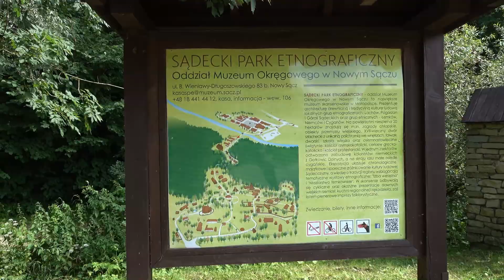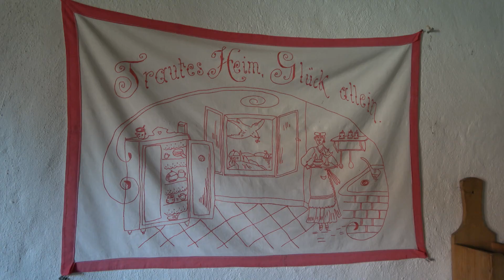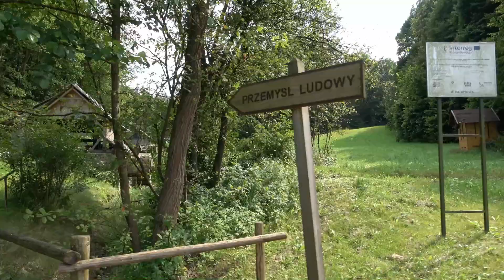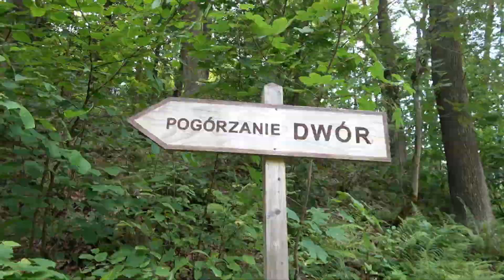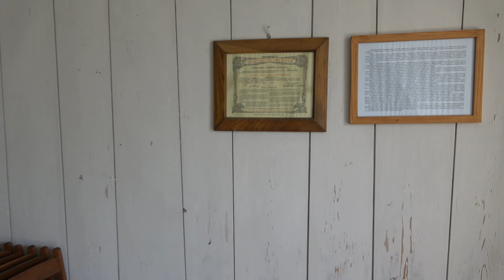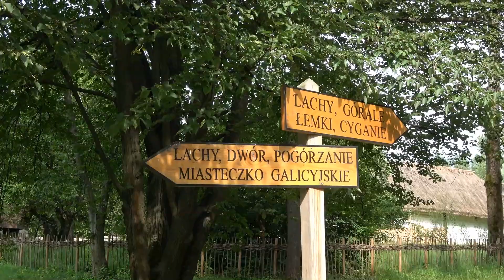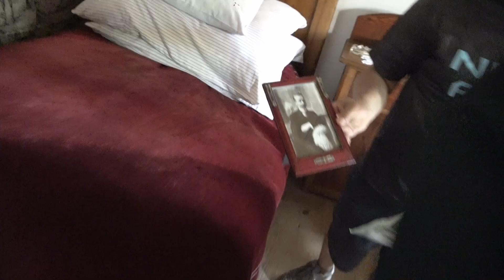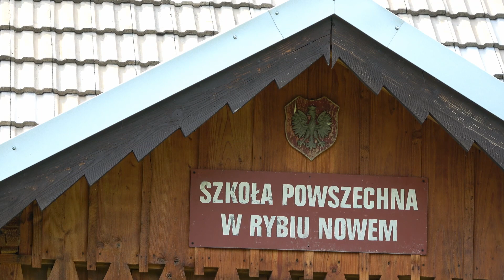Sądecki Park Etnograficzny. Skansen. Małopolskie. Polska. Poland.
Największe muzeum skansenowskie w Małopolsce, prezentujące architekturę drewnianą i tradycyjną kulturę ludową lokalnych grup etnograficznych - Lachów, Pogórzan i Górali Sądeckich oraz grup etnicznych: Łemków, Niemców i Cyganów. Na powierzchni 20 ha znajduje się kilkadziesiąt budynków, m.in. zagrody chłopskie, XVII-wieczny dwór szlachecki z unikalną polichromią we wnętrzach, folwark dworski oraz osiemnastowieczne świątynie: kościół rzymskokatolicki, cerkiew greckokatolicka i kościół protestancki. W jednym z sektorów odtworzono zabudowę kolonistów niemieckich z Gołkowic Dolnych, a na skraju lasu małe osiedle cygańskie.